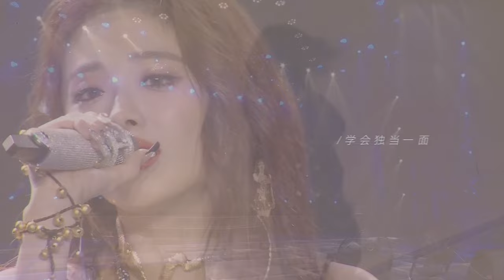[MV] 喻言 YuYan "風吹過的地方你都在 You are Wherever the Winds Blow" 《WORLD [我的] 》巡演全程回顧 Tour Documentary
版權來源:
網址:

风吹过的地方你都在，感谢大家一路的相伴。
和喻言_Yuyan 一起奔赴下一个舞台吧～